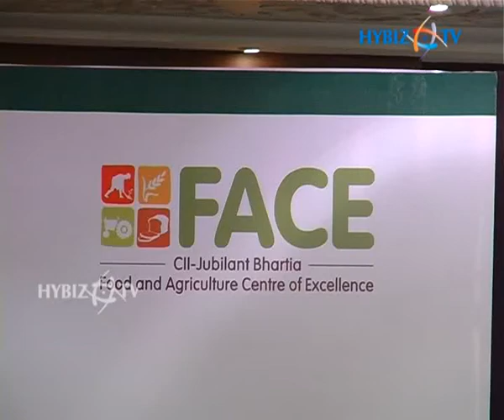Confederation of Indian Industry